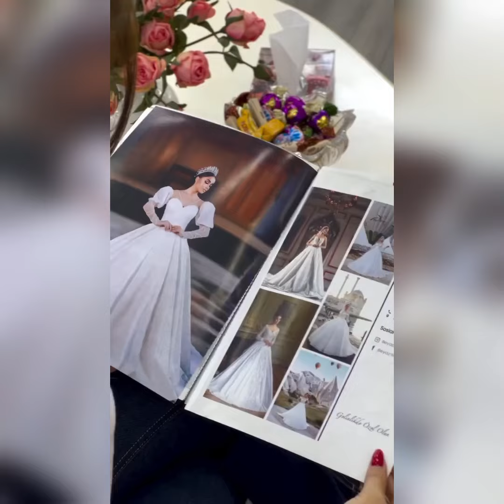KAMİLƏ NƏBİYEVA GƏLİNLİYİ HARADAN SEÇDİ#kamilene